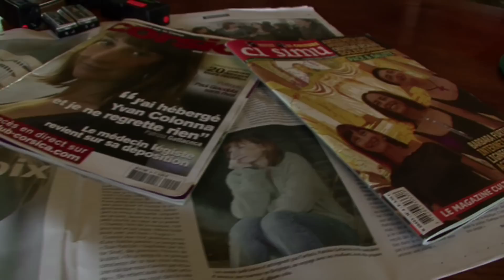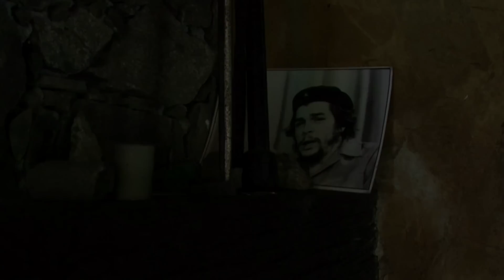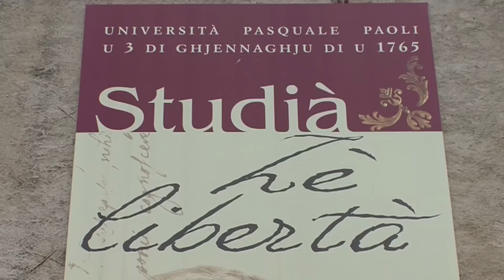PATRIZIA GATTACECA - 1ERE PARTIE